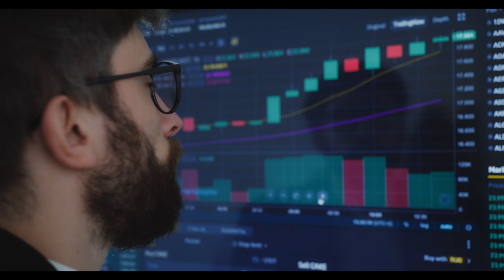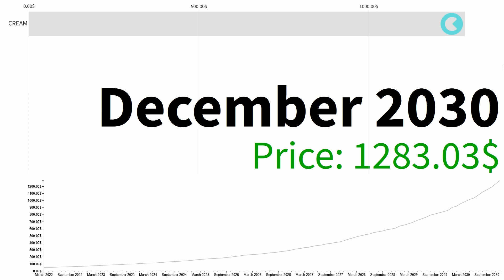Cream Finance GAME OVER 2022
Cream Finance GAME OVER 2022 / forecast for: 2022, 2023, 2024, 2025, 2030. PUMP UPCOMING! LATEST UPDATE. How much is Cream coin worth? Is Cream good for long term?

Cream Finance GAME OVER 2022 - discussing crytpo prices, trends, and cryptocurrency. Today we Talk about Cream Finance. Does Cream Finance have a future?
Cream Finance GAME OVER 2022 - Crypto news and updates. Is Cream a good investment after drop? Can Cream Finance Hit $10?
Technical Analysis: Cream Finance GAME OVER 2022.